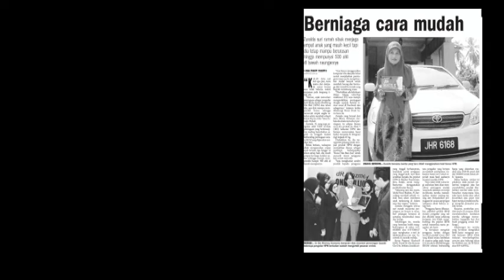dR rozmey: testimoni:Pengedar berjaya